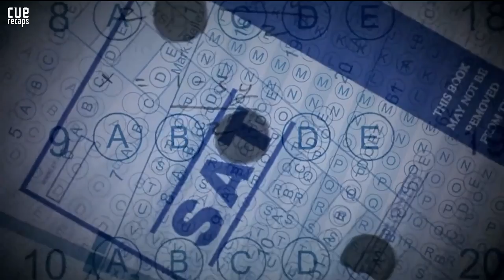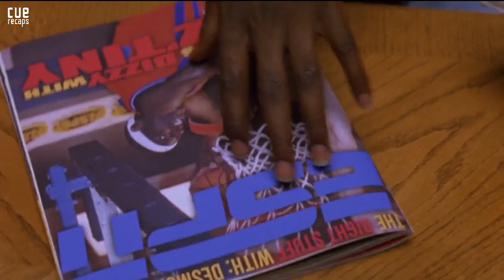Stupid Schoolboy Finds a Shortcut Way to Pass World's Hardest Exam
An average high-school student needs an excellent SAT score to enter an architecture program, so he forms a group and plans a shortcut to achieve the maximum score.